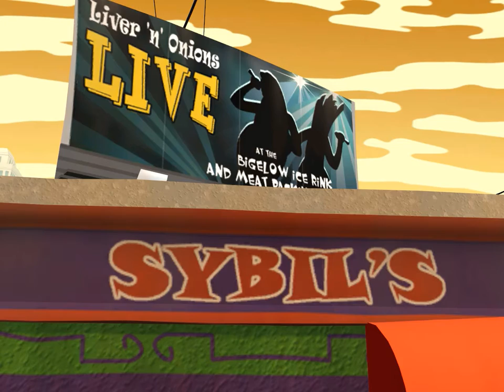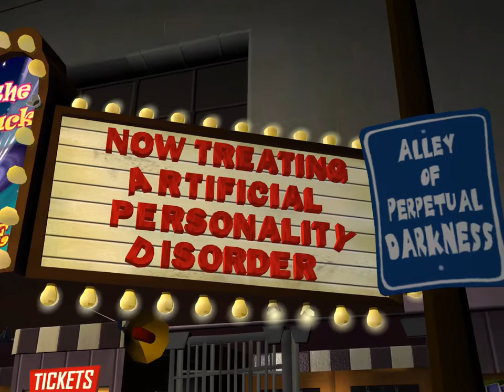Sam and Max - Season 1 - Episode 1 - Culture Schock - Walkthrough Deutsch #003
Sam and Max - Season 1 - Epiosde 1 - Culture Schock - Walkthrough Deutsch #003